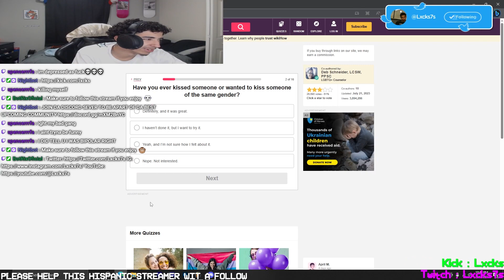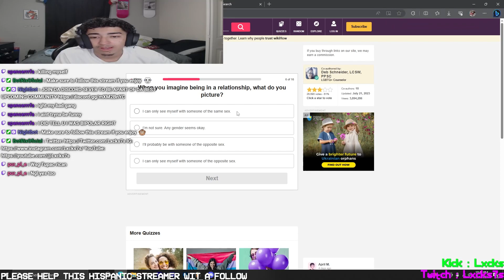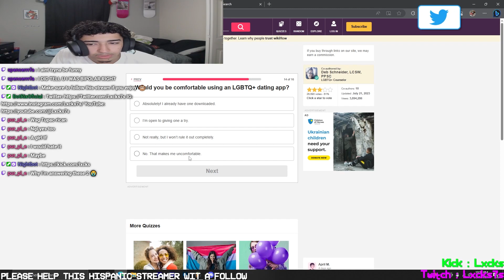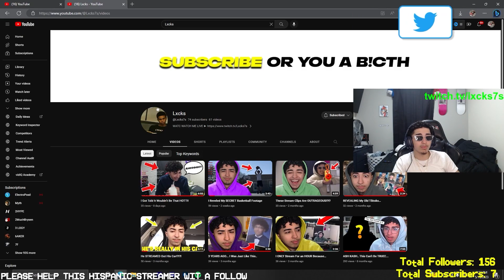this test determined my sexuality....